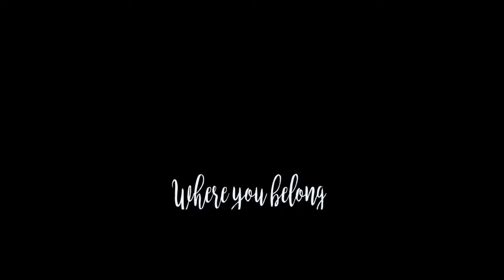Belong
Welcome to Rio Linda, where you belong!